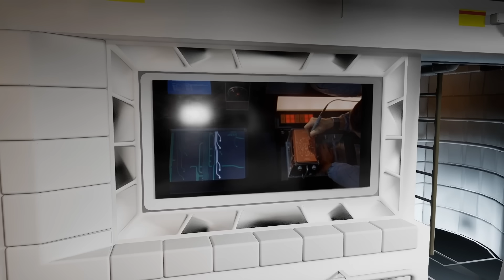5 Sci-Fi Predictions About AI That Came True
In this episode, Virtual Ron Gula takes you on a sci-fi journey across four iconic films and shows that predicted today's biggest artificial intelligence debates:

🚀 Star Trek: The Ultimate Computer
🤖 2001: A Space Odyssey
💣 WarGames
🧠 Colossus: The Forbin Project

00:00 Introduction
01:05 Star Trek M5
03:47 HAL 9000
08:28 Colossus
12:24 Wargames
14:51 Lessons Learned
16:47 Final Thoughts

Long before ChatGPT or autonomous drones, these stories asked tough questions we still face today:

Can AI make life-and-death decisions?
Should AI have rights?
What happens when AI starts thinking for itself?
How do we prevent AI from going rogue — or worse, becoming our master?

Join Virtual Ron as he visits famous sci-fi sets, breaks down each film’s ethical dilemma, and connects them to real-world 2025 AI challenges like LLM hallucinations, autonomous agents, and cybersecurity risks.

🎙 This video was created using a combination of:

AI-generated voice cloning (via Eleven Labs)
AI-assisted script development (ChatGPT & Claude)
AI-based animation tools (Replikant Editor, Cascadeur)
AI-enhanced 3D modeling

👉 Connect with Ron Gula:
X/Twitter: @RonGula

If you're a founder building AI, cybersecurity, or national security startups, contact Gula Tech Adventures for investment opportunities.